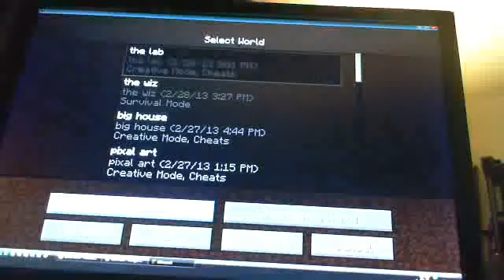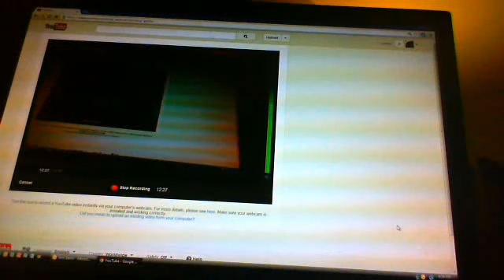THE RANDOM ADVENTURES OF GANDINK THE EMBOAR! POTION FAIL!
can you guys please help me!